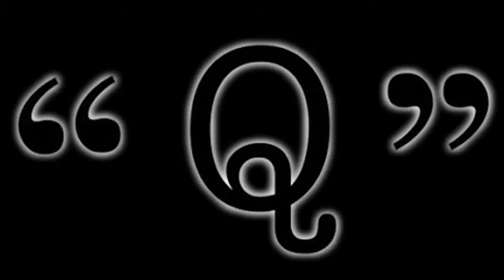Quote B' SB 2